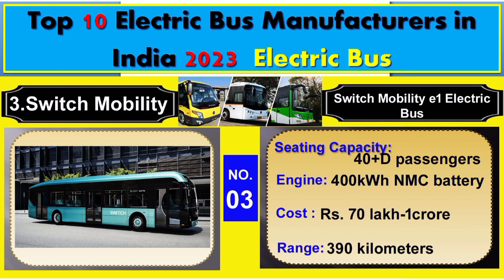Top 10 Electric Bus Manufacturers in India 2023 Electric Bus.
# Electric Bus Manufacturers India ElectricBus.

Thanks🌹for Watching👀